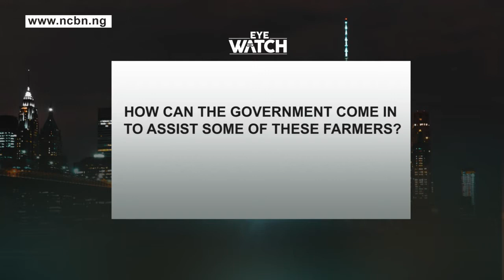The Untapped Potentials In the Nigeria's Agricultural Industry.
Watch This Exclusive Interview with Engr. Jerry Wesley, Discussing the Untapped Potentials In the Nigeria's Agricultural Industry.

By:
NCBN
Nigeria Customs Broadcasting Network